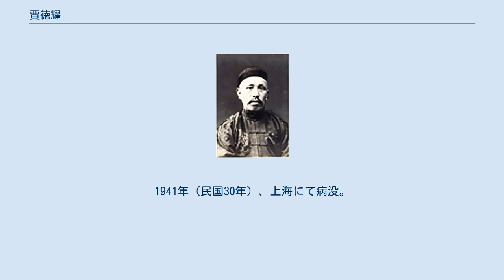賈徳耀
賈 徳耀（か とくよう）は、中華民国の軍人・政治家。
北京政府、安徽派の軍人。
後に国務院総理となった。
国民政府でも役職に就いている。
字は焜庭、昆庭。
 保定陸軍軍官学校を卒業した後に、日本へ留学した。
陸軍士官学校第3期歩兵科で学んでいる。
帰国後は、北洋第2鎮正参謀官、騎馬2標標統を歴任した。
 1912年（民国元年）、河南護軍に配属され、団長となる。
1913年（民国2年）、第7師第13旅旅長に昇進する。
民国3年（1914年）9月には第15混成旅旅長に異動した。
1916年（民国5年）1月、陝南鎮守使に任命されている。
袁世凱死後、賈徳耀は段祺瑞率いる安徽派に属する。
1919年（民国8年）8月、保定陸軍軍官学校校長に任じられた。
安直戦争後の1922年（民国11年）、陸軍部軍学司司長に任じられ、1923年（民国12年）3月、陸軍軍学編輯局局長となった。
 1924年（民国13年）10月、賈徳耀は馮玉祥による北京政変（首都革命）に参与して、段祺瑞の復権に貢献した。
11月、陸軍次長に、12月には陸軍総長に任命されている。
1926年（民国15年）2月15日、許世英の後任として、国務院総理に任命される（陸軍総長も兼任）。
しかし3月18日、日本と欧米各国が段に馮排除を要求し、さらに武力行使も辞さないと勧告したことに端を発して、北京でこれに反発する民衆と官憲との衝突事件が発生した（三・一八惨案）。
賈は事件の責任をとり、4月20日に辞任した。
 その後は段祺瑞とともに下野していたが、1932年（民国21年）6月、賈徳耀は国民政府軍事参議院参議として復帰する。
民国24年（1935年）12月、冀察政務委員会委員となった。
1936年（民国25年）1月、外交委員会委員となり、主任委員も後につとめた。
日中戦争が勃発した後には、賈は日本軍の占領地域にとどまった。
しかし、親日政府への参加要請は拒絶している。
晩年は上海に移り、隠棲した。
1941年（民国30年）、上海にて病没。
享年62。
死後、国民政府から陸軍中将、陸軍上将銜を追贈されている。